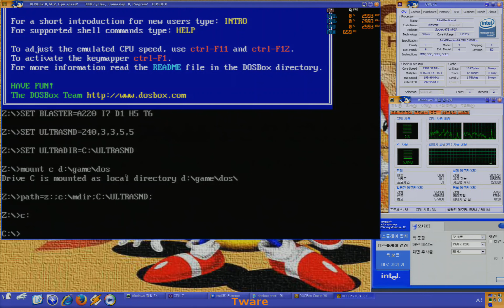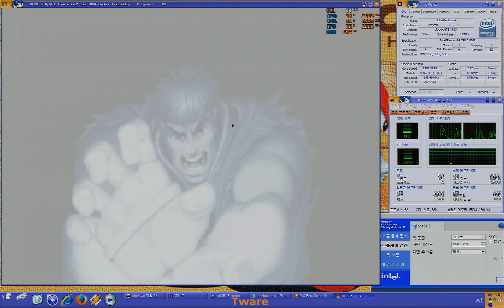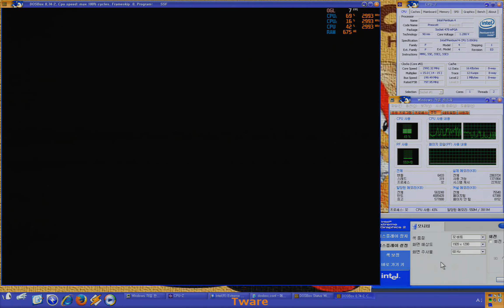Super Street Fighter 2 Gravis UltraSound PPL 1.61fix DosBox. Pentium 4 865G iGPU Extreme Graphics 2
CPU : Pentium 4 3Ghz Prescott 478
RAM : DDR 400 1GB x = 2GB
VGA : intel 865G iGPU "Extreme Graphics 2" D-sub Output
Monitor : 1920x1200 LCD. D-sub input
OS : Windows XP SP3
Another PC intel QuickSync Encoding.
UltraSound PPL 1.61fix
DosBox 0.74-2
When running Intel Extreme Graphics2 with OpenGL on DOSBox versions 0.73-3, frames are low. DirectDraw does not. 865G iGPU Extreme Graphics 2 3D Rendering resolution max to 1600x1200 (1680x1050 , 1600x900 possible). 2D rendering max to 2048x1536

This video is a bit blurry because it was captured from an analog D-sub output. The sound is also captured from an analog sound, so there is some noise.

0:00 Super Street Fighter 2 Sound Settings

0:47 Game start

1:40 Blanka

3:30 Honda

5:04 T.Hwak

6:57 Bonus Stage1

7:33 Ryu

9:40 Cammy

11:39 Deejay

13:17 Bonus stage2

13:56 Dhalsim

16:40 Guile

18:35 Balrog (Boxer. His original name is Mike Bison. From Mike Tyson.)

20:08 Bonus Stage3

20:55 Vega (Spain Claw. His original name is Balrog.)

23:18 Sagat

25:24 M.Bison (Dictator. His original name is Vega.)